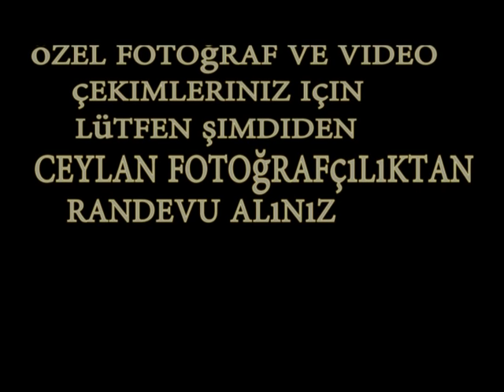ceylan fotoğrafçılık 2014 randevularınızı şimdiden alın.